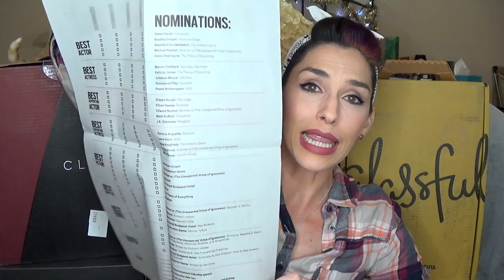Winc (Club W) and Glassful, Wine Club Memberships Review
UPDATE:
After filming this my next two bottles from Glassful were vinegar.  That's ridiculous!  I contacted the company and still haven't heard back, so I'm cancelling my account and don't recommend joining.  I've never had any problems with Winc.  If you are thinking about joining a wine club, go for Winc:)

Don't forget to thumbs up if you enjoyed this video!

L'Oreal Infalible Pro Matte Foundation in 105
Maybelline instant age rewind concealer
Tartelette Palette
Liquid eyeliner
MAC Mascara
Julep Blush
Gerard Cosmetics Lipstick in 1995